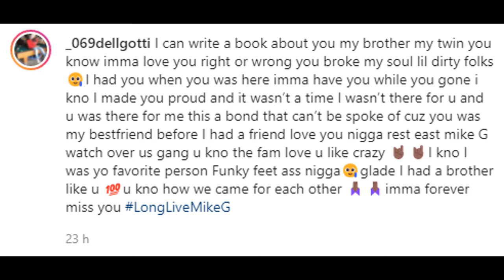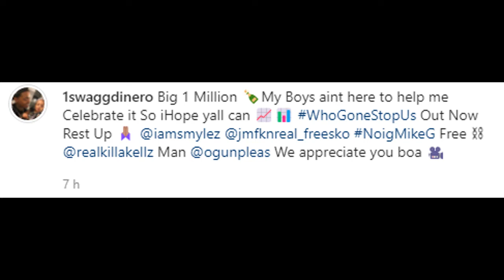🇺🇸🇫🇷 Dell Gotti's brother passed away, RIP Mike G from Brick$quad 069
Beat: Tobaggan - Silent Partner